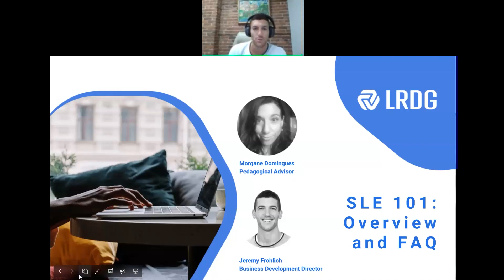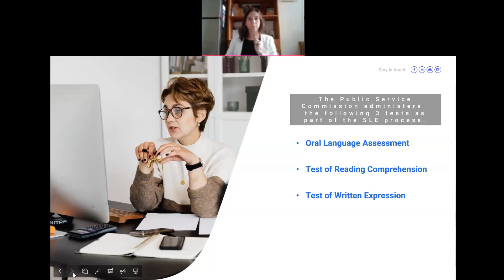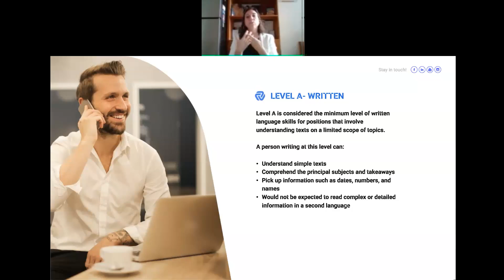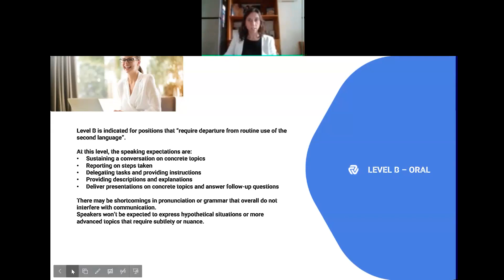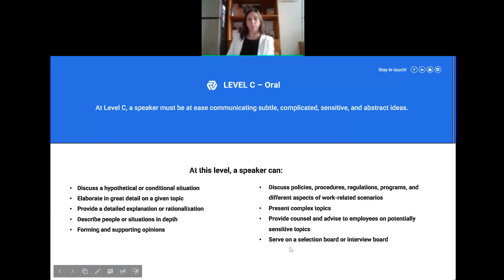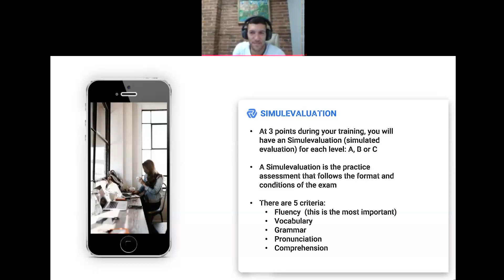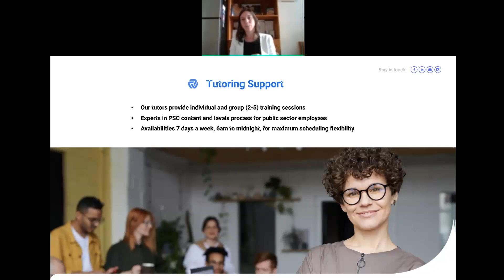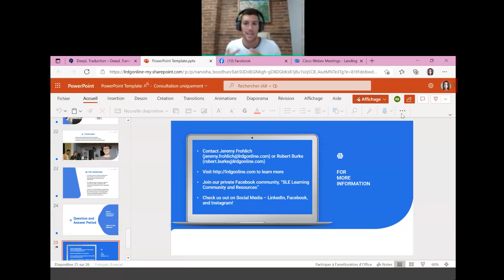SLE 101: Overview and FAQ Live Session | LRDG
A recording of our live Second Language Evaluation session, which took place on September 1st, 2021 at 5pm EST.

In this session, we provide an overview of the government levels exam process, take a look at each of the levels and exams, and provide answers to some frequently asked questions.

Those learning French or English for their jobs with the Canadian government will find this session beneficial!